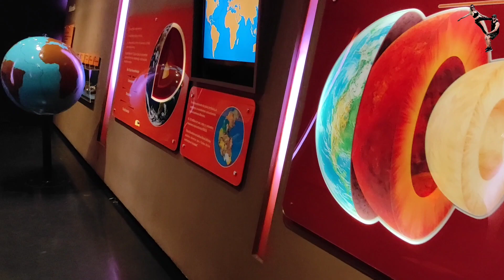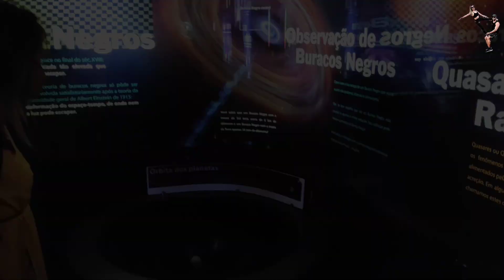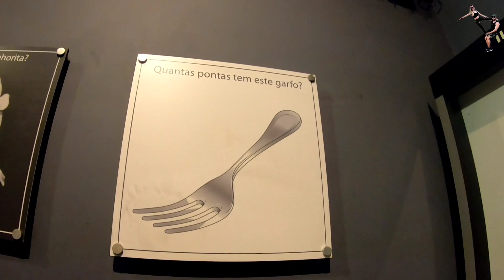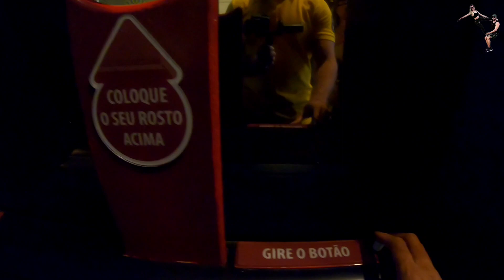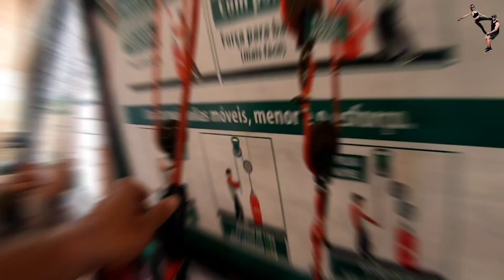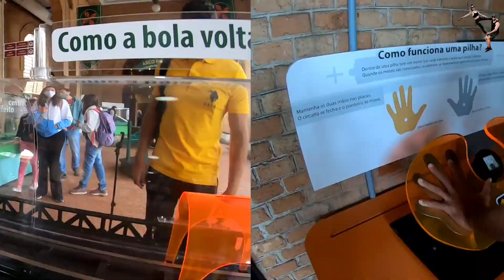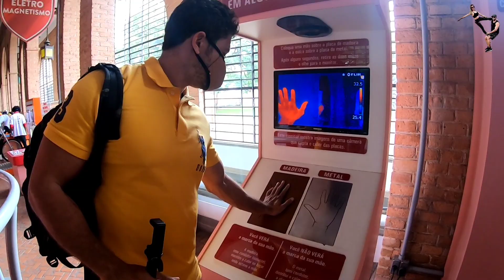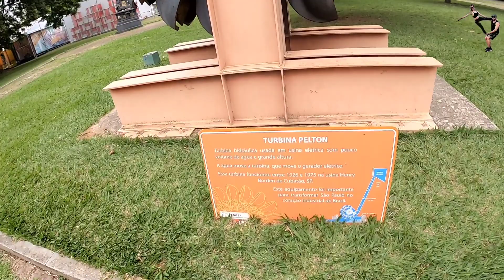MUSEU CATAVENTO em São Paulo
CHEGANDO AÍ no MUSEU CATAVENTO, museu de ciência e tecnologia da Secretaria de Cultura e Economia Criativa do Estado de São Paulo, foi inaugurado em março de 2009 com a missão de aproximar crianças, jovens e adultos do mundo científico, despertar a curiosidade e transmitir conhecimentos básicos e valores sociais. Ótimo para crianças e também adultos.

O Museu Catavento é dividido em 4 grandes áreas, distribuídas pelos 3 andares do museu: Universo, evolução humana, Sociedade. Logo na entrada tem a parte do Universo. Fala da Astronomia, mostra a lua, as estrelas, o sistema solar, o homem quando chegou à Lua, as galáxias.

Funcionamento: Terça a domingo das 09h às 17h.
Bilheteria fecha às 16h
você pode compra k ingresso on line através do site oficial

Inteira
R$ 15,00

Meia entrada
R$ 7,50

Estacionamento amplo

Disponível durante o funcionamento do Museu

Estacionamento Visitantes (até 4 horas)

R$ 15,00

Adicional por hora R$ 5,00

Ônibus e vans (até 4 horas)

R$ 30,00

Adicional por hora R$ 10,00

Às terças-feiras o ingresso é gratuito para todos os visitantes.

câmera utilizada gopro hero black 7

fotos feitas de câmera cânon p1500

fotos celular xiaomi redimi 9